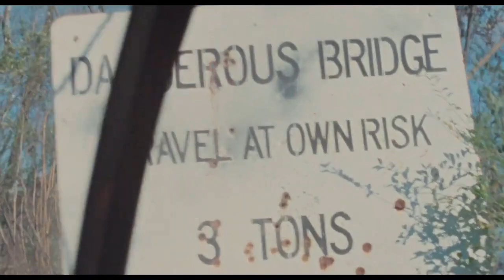Ash Williams vs Jason Voorhees: The Original (Fan Video)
I try to find the Friday the 13th Part 3 General Store scene but I couldn't find them, now I decided to make a crossover from the other films not stop motion. I borrow the video that I needed to do crossover video like the introduction just like the opening scene in the film after the stop motion begins. I did made a Ash vs Jason Trilogy with 4 classics and 2 modern figures introduction and I create the short scene of necronomicon from Evil Dead 2.

Video Used:
Friday the 13th Part III (1982) ｜ All Jason Voorhees Scenes Part 1
Evil Dead 2 [ 4K - HDR ] - Opening scene with Ash and Linda (1987)
The Evil Dead (1981) - Opening